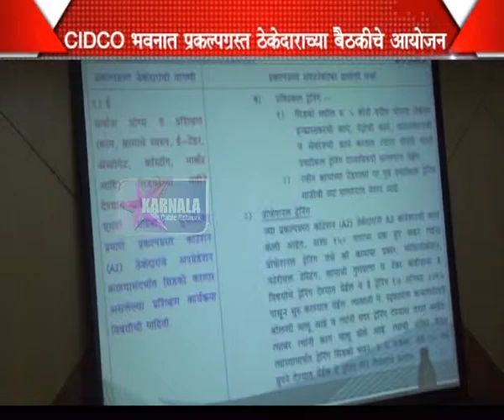18 7 2015 CIDCO Meeting Mumbai Marathi News